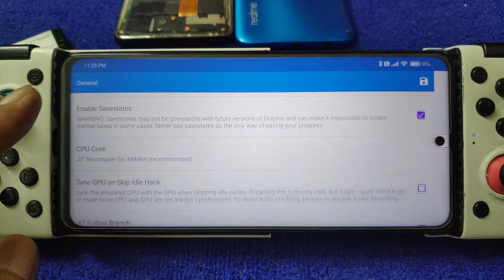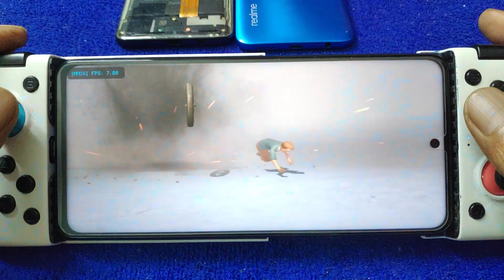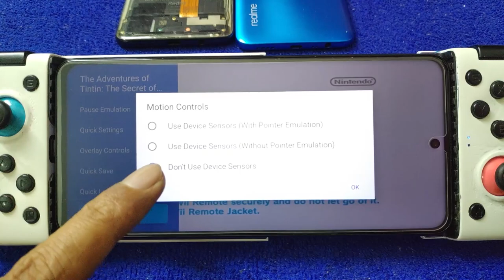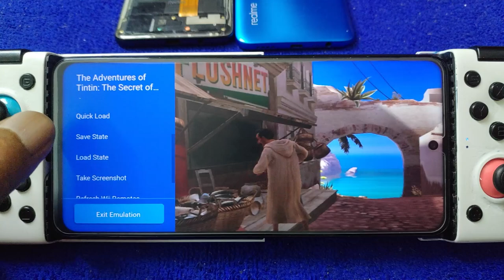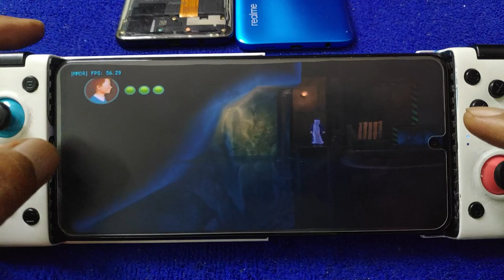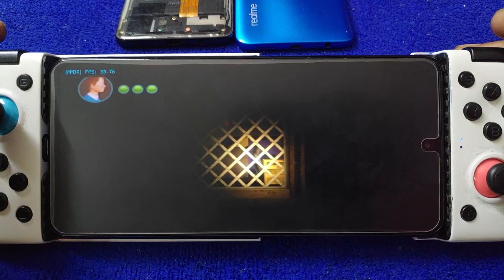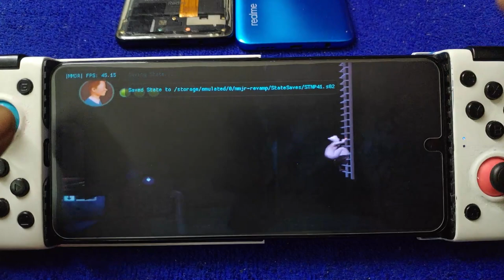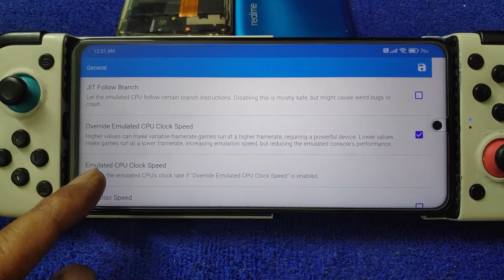The Adventure Of Tintin wii part 4 using MMJR 5.0-14738 | Poco X3 nfc 6/64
device spec =
miui version = MIUI by xiaomi.eu 12.5.1 stable android 11